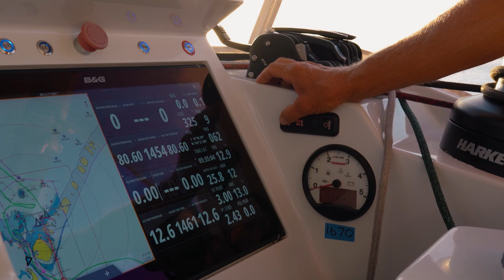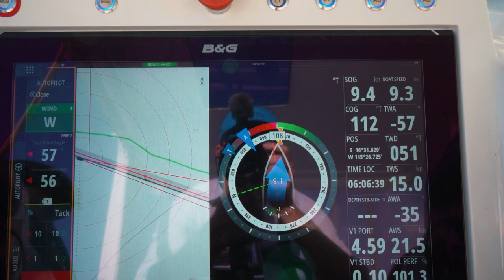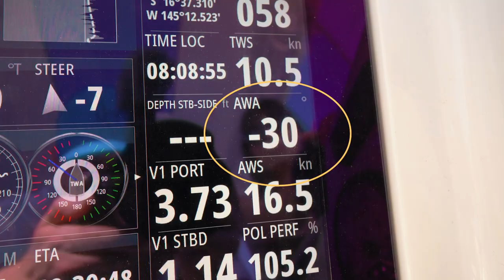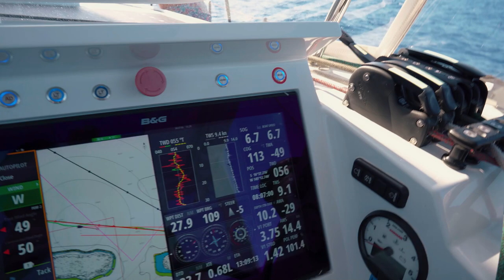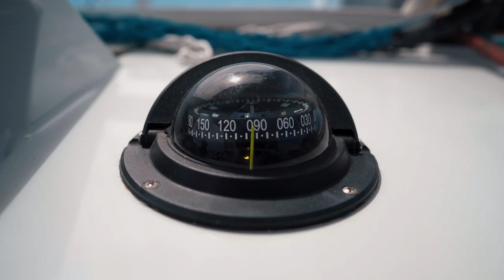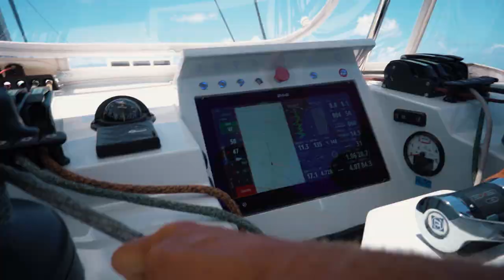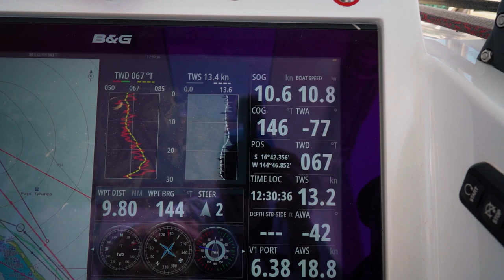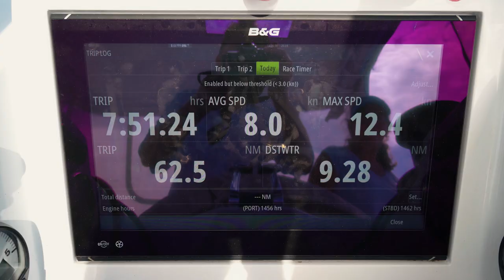BEATING UPWIND ON A CATAMARAN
"They Say" it's the worst sail on a catamaran...but is it?  We're leaving for a 60-mile sail and we're BEATING UPWIND the Entire Way! 😱

Artists – Sunny Fruit, Semo, ORKAS, Florian, River Lume, SPEARFISHER, Out Of Flux

Why Curiosity2
Self-Reliance + Sustainability = Freedom
Self-Reliance:  To rely on our own resources and limit our need for a marina or fuel dock.
Sustainability:  Thinking about what we do today and how it will affect next week, next year, the next decade, and so on.  It’s the recognition that we’re all part of a living system and that everything we do impacts the world around us.
In other words, we want to be out in the world living and exploring for as long as possible.  Both in terms of not having to worry about our resources or our habitat disappearing.
It's practical, not political.
And we know we're not the only ones seeking this kind of freedom because we have you! Our community of like-minded people we've been having this exact conversation with for the past decade.  It doesn't matter if you are in an RV, Tiny House, Sailboat, Motorboat, Homestead, Farm, Ranch, or Off-Grid Island Resort...at the end of the day, we've all connected over our love for nature and our desire to be in it.
This new HH44 is the continuation of that conversation and desire.  This is not the ultimate, all-time perfect eco boat or zero-footprint anything.  Not even close.  It’s the best option that we could find working with viable, available solutions.  It’s the type of innovation we want to support, encourage, and see way more of.
We're super stoked about getting into the world of Performance Cruising and hybrid electric sailing with our new HH44 catamaran. HH catamarans have a reputation for building the best luxury performance sailing catamarans in the world.  And now this is a brand-new boat designed from the ground up with solar, hydrogeneration, and electric motoring in mind.  Add in our rain capture system and we have the ability to be off the grid and explore incredibly remote and uninhabited areas for months and months at a time.

Timestamps if you like to Jump Around:

00:00 Sailing the Dangerous Archipelago
02:18 FISH ON & Slow the Boat! Before Coffee 😱
04:14 Worst Sailing Angle for a Catamaran
05:55 Testing Pepwave Cell Boosting Antenna
07:52 Inside Noise Tour while Beating Upwind
09:14 Beautiful UPWIND Sailing
10:16 Tacking & Flying the Large Reacher Sail
12:10 Flying Forward with the Reacher
13:28 Hand Steering a Performance Cat at 11 knots
14:41 Top Speed of HH55 Ticket To Ride
16:10 Superstitions & Dangerous Passes
18:05 Why Float the Anchor Chain?
20:50 Freediving the Anchorage
23:21 What We've Learned Sailing an HH55
25:19 MOST AMAZING Marine Life SCUBA
26:54 Private Sunset on Anchor 🥂